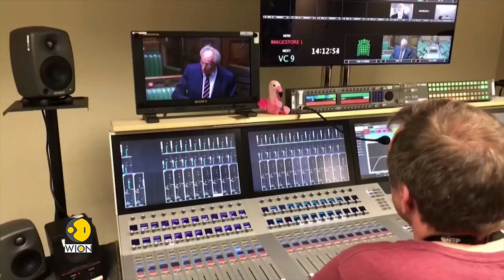UK : Former Minister Slams Parliament for 'Drinking Culture' |Latest World English News | WION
Former UK Minister Tracey Crouch has slammed Parliament for its drinking culture. She said many ministers drink alcohol while voting. Watch this video to know more.